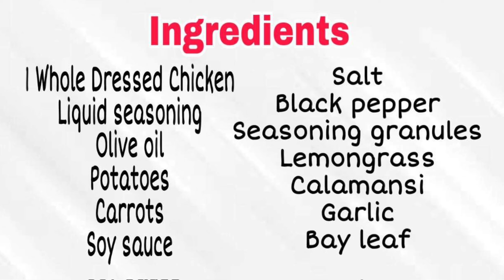Juicy Roasted Chicken || CamStill